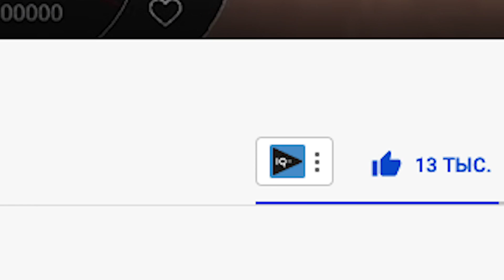СТАЛ ФЕРМЕРОМ И РАЗБОГАТЕЛ ЗА ОДНУ НОЧЬ!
При регистрации вводите мой ник (Vanya_Holdik). На 3 уровне вы получите 15к
Промо код (на 50К) можно ввести при получении 4 уровня в /mm - другое